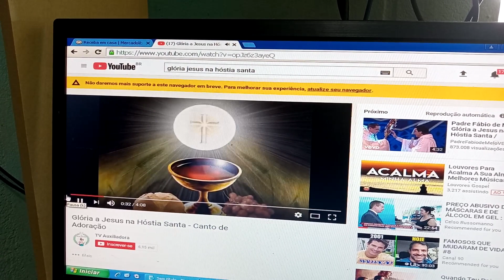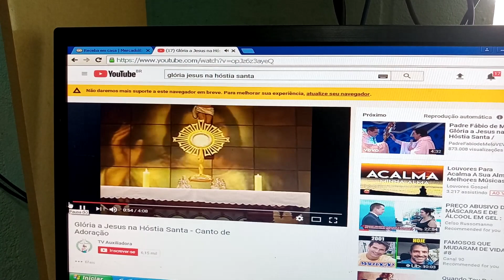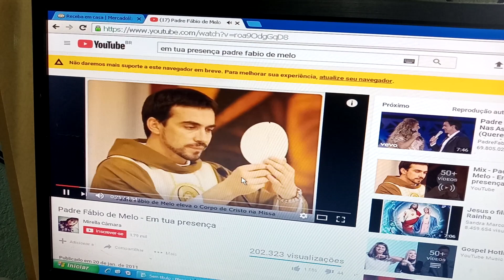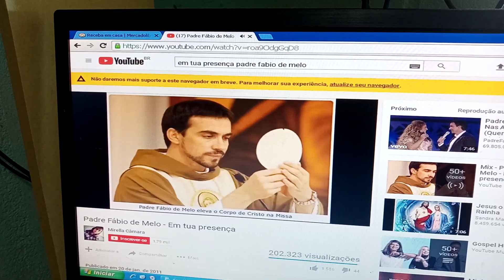Programa do Padre Eduardo na Radio Miradouro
Programa religioso catolico